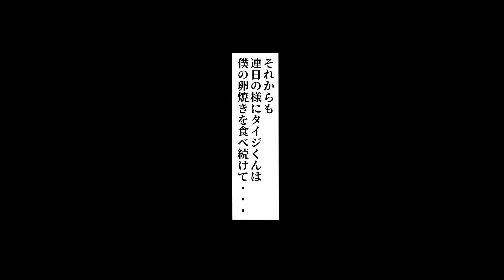【漫画】ママの手作り弁当に入ってる僕の大好物の卵焼きを勝手に食べてくるイキった同級生…困り果てた僕がママに相談したら弁当の卵焼きを半年前の腐った卵で作った卵焼きと入れ替えてくれて同級生が食べたら・・・